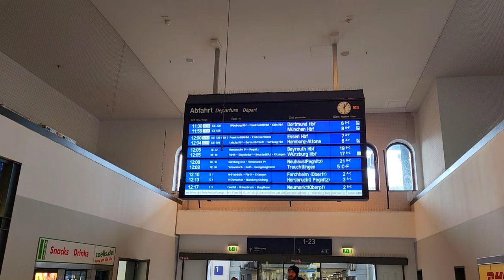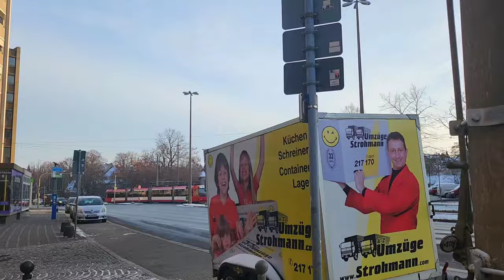فى تسع دقايق كل ما يهمك عن العمل فى ألمانيا بالمختصر المفيد